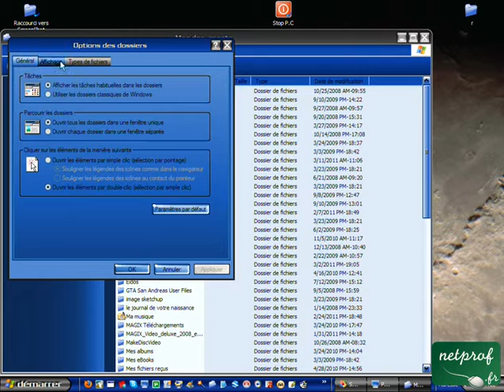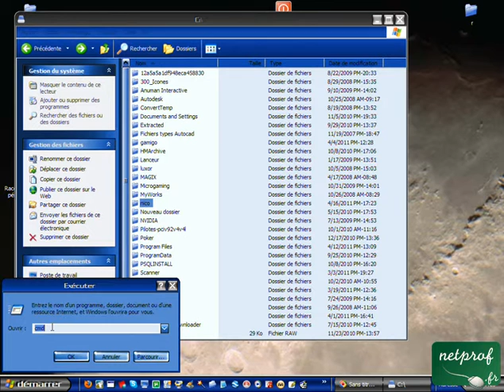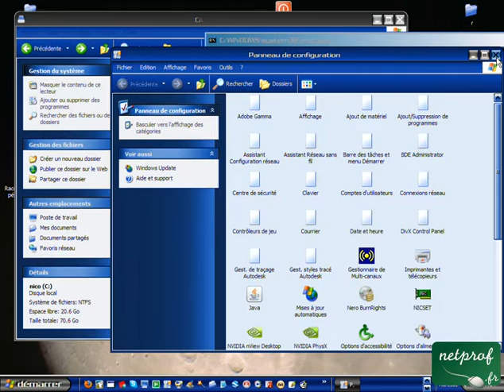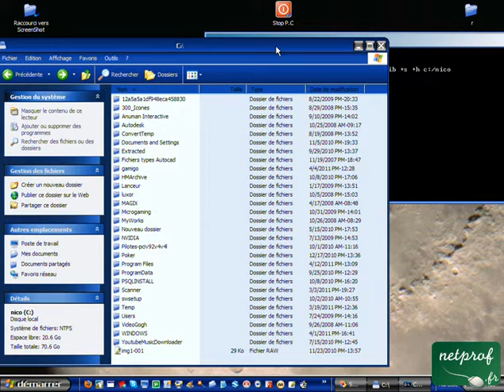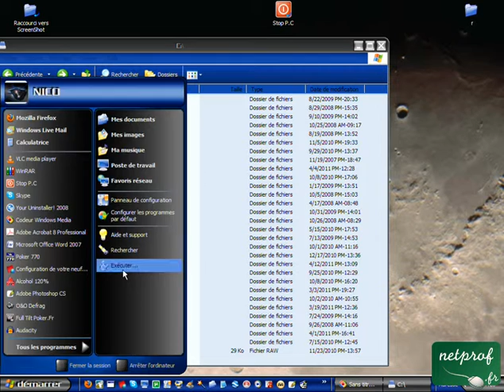Rendre invisible un dossier et ses fichiers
Prof : Nicolas